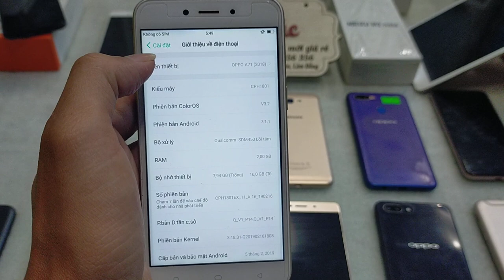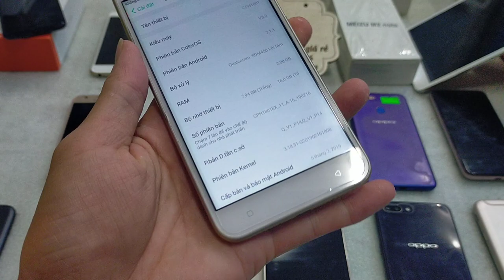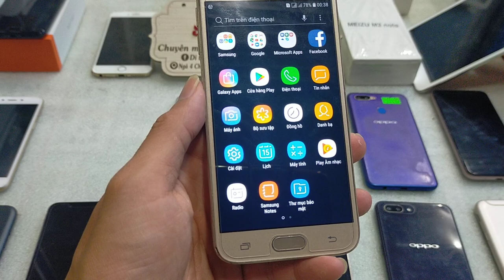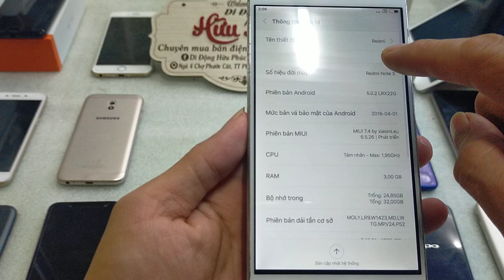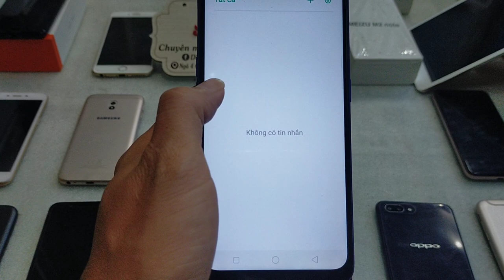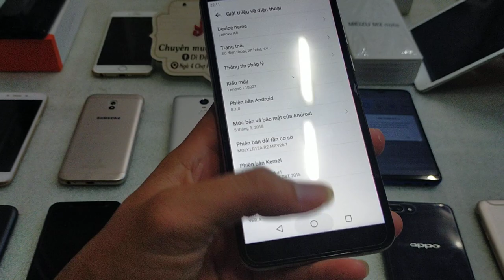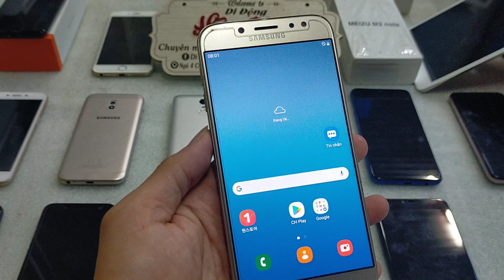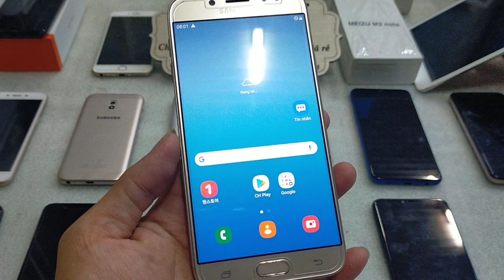Điện thoại cũ rẻ dành cho sinh viên hôm nay. oppo samsung cũ rẻ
Máy cũ hôm nay nha mọi người gọi 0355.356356 để đặt máy ạ

1. Ngã Tư Chợ Thị Trấn Phước Cát, Cát Tiên, Lâm Đồng
2. Thôn 4 Đăng Hà, Bù Đăng, Bình Phước ( gần ubnd xã đăng hà)